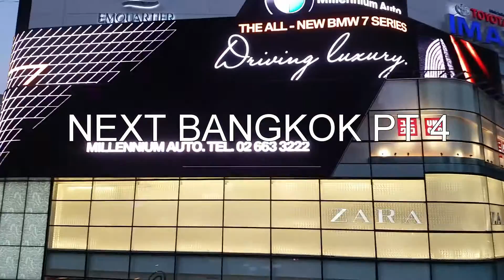BANGKOK to VIETNAM PT 3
My trip to Vietnam